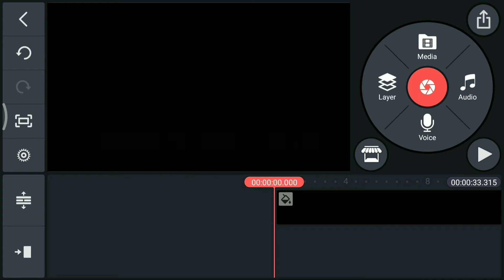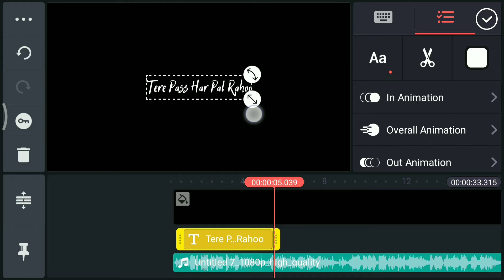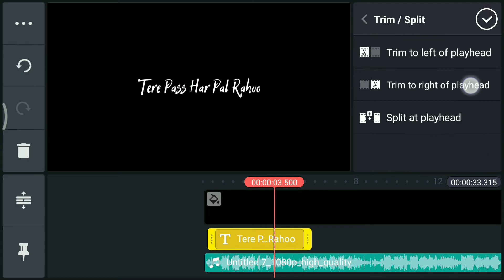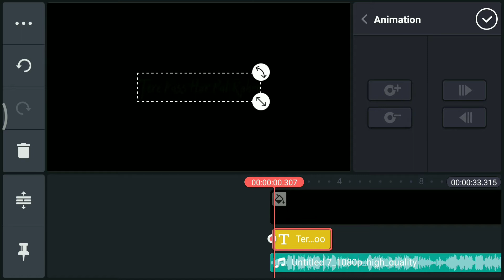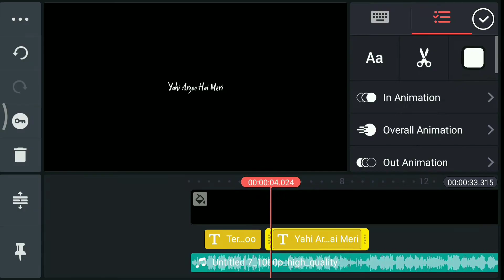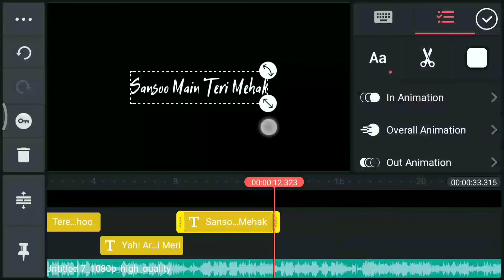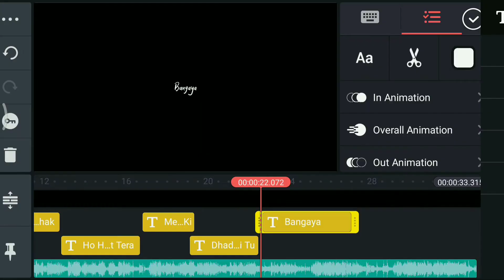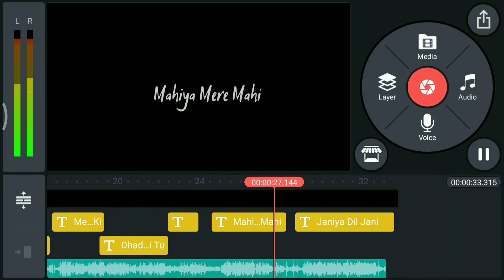🔴 How to make black screen whatsapp status in kinemaster | Kinemaster mod apk Video editing 2021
how to make black screen whatsapp status in kinemaster

How I made black screen whatsapp status. In kinemaster.

👉Watch whole video to learn tools.

how to make black screen status
how to make whatsapp screen black
how to get black screen on whatsapp
how to make whatsapp status black
how to make whatsapp status blank
kinemaster apk
kinemaster mod digitbin
kinemaster download
kinemaster background
kinemaster diamond mod apk
kinemaster app
kinemaster app download
kinemaster apk mod download
kinemaster apk mod
kinemaster apk mod digitbin
kinemaster apk download old version
kinemaster apk hack mod download
kinemaster a chinese app
make a kinemaster account
edit a kinemaster video
is there a kinemaster for pc
is kinemaster a free app
is kinemaster a good app
is kinemaster a safe app
app similar a kinemaster
kinemaster background video download
kinemaster background new
kinemaster birthday background video download
kinemaster birthday background
kinemaster background download
kinemaster background video
kinemaster black
gb kinemaster
gb kinemaster apk download
gb kinemaster apk
kinemaster b
kinemaster pro gb download
kinemaster crack
kinemaster crack apk
kinemaster crack apk 2020
kinemaster clip graphics download
kinemaster crack apk old version
kinemaster chrome download
kinemaster for pc
is kinemaster available for pc
is kinemaster free for pc
how to use kinemaster for pc
can kinemaster be used on pc
kinemaster digitbin
kinemaster diamond mod apk download
kinemaster download app
kinemaster diamond download digitbin
kinemaster download for pc
kinemaster diamond apk download 2020
kinemaster effect
kinemaster editing background
kinemaster editing
kinemaster effect video
kinemaster effects pack download
kinemaster editing background video download
kinemaster editing material download
kinemaster effect png
Kinemaster mod apk new versions